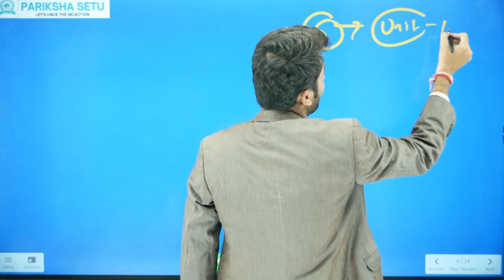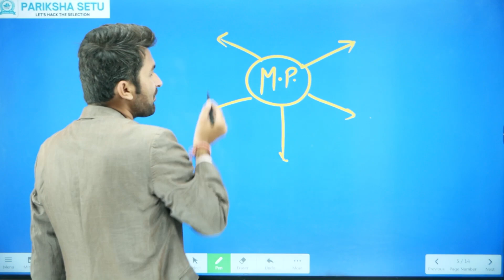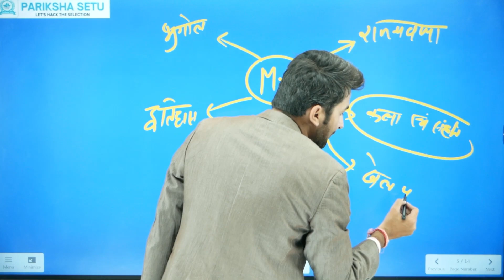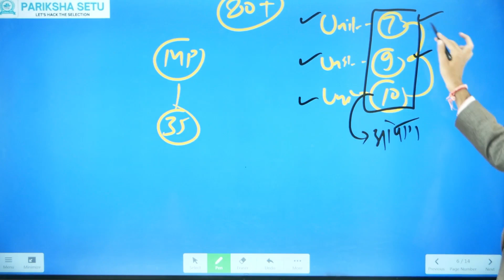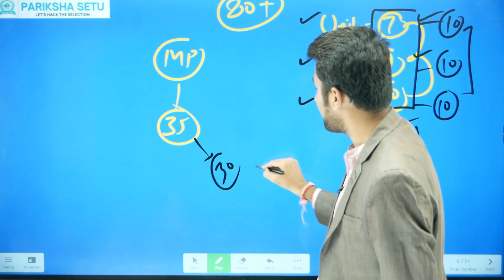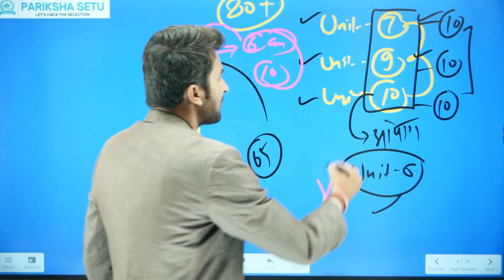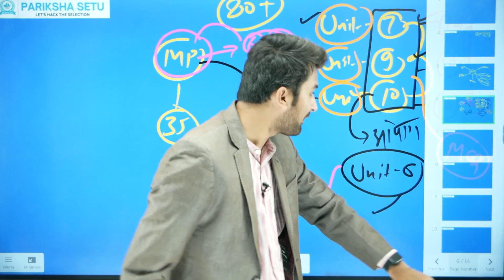MPPSC ADMIT CARD 2023 | MPPSC STRATEGY LAST TIME | MPPSC TRICKS | PARIKSHA SETU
प्रिय अभ्यर्थियों ,,
                        MPPSC का आधार स्तंभ बैच आपको अपनी मंजिल तक पहुंचाने के लिए आ चुका है , इस कोर्स में mppsc के सम्पूर्ण पाठ्यक्रम को विश्लेषणात्मक तरीके से करवाया जायेगा , जिससे आपके अंदर उत्तर लेखन और सटीक उत्तर देने की कला विकसित हो सके ,,

इस बैच में प्रारंभिक परीक्षा , मुख्य परीक्षा और साक्षात्कार की एक एक बारीकियों को संपूर्ण करवाया जायेगा ।

विशेषताएं -
               सम्पूर्ण पाठ्यक्रम का विश्लेषणात्मक अध्ययन
               कांसेप्ट के साथ साथ फैक्ट पर जोर
               उत्तर लेखन कि कला को विकसित करना
               डाउट् क्लीयरिंग सेशन
               One to one छात्रों का इंटरेक्शन